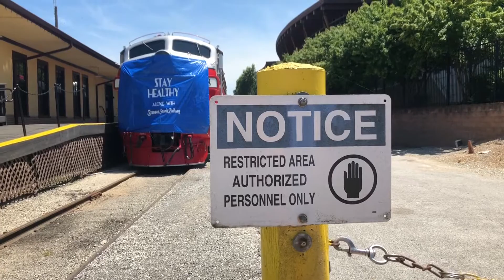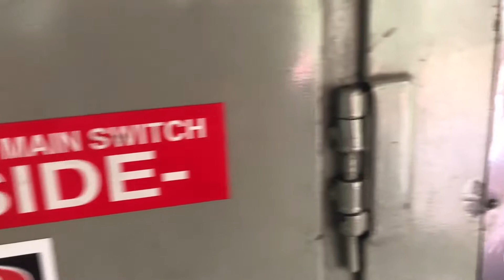Branson Scenic Railway Special - Part 2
Well it’s back. A month later.